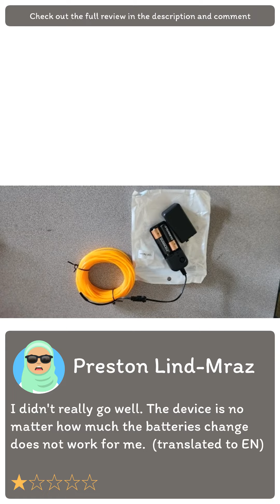Review [Aliexpress] 10/5/3/1M LED EL Wire Light Strip Battery Neon Glowing String Lights DIY Rope T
[Aliexpress] 10/5/3/1M LED EL Wire Light Strip Battery Neon Glowing String Lights DIY Rope Tube Halloween Blacklight Multicolor Party Decor